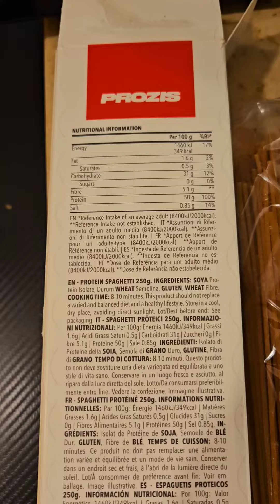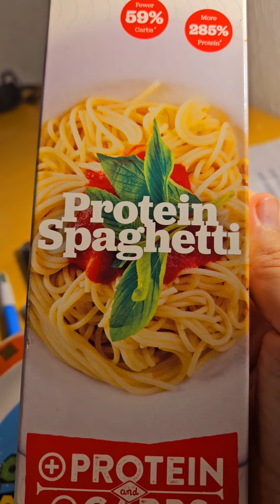la pizza si valuta dalla Margherita, la pasta dal sugo di pomodoro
video in collaborazione con @prozis